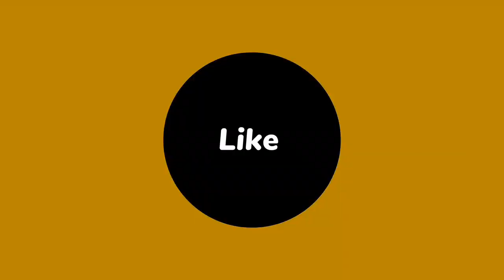JIO FINANCIAL SERVICE LTD SHARE LATEST NEWS TODAY । TATA MOTORS SHARE TARGET @S B STOCK NEWS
jiofinanacialserviceltdshare

JIO FINANCIAL SERVICE LTD SHARE LATEST NEWS TODAY
POONAWALA FINCORP SHARE LATEST NEWS TODAY
आस्था मैम ने दी बड़ी राय !@S B STOCK NEWS

STOCK MAESTROO